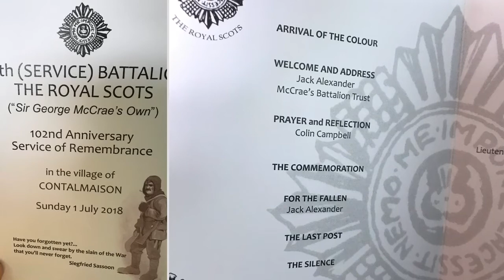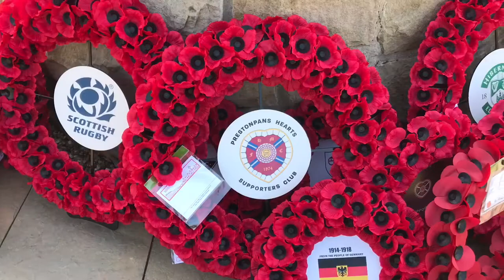McCrae’s Battalion Trust - Contalmaison 2018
MBT annual pilgrimage to Contalmaison, France to commemorate 16th Royal Scots on 1st July 1916 at battle of the Somme. Also 15th Royal Scots who fought & died alongside the 16th on that fateful day. Representatives from the Scottish & French Governments. City of Edinburgh Council. The Royal Scots Association. Officials from Heart of Midlothian, Hibernian, Dunfermline Athletic, Raith Rovers & Falkirk Football Clubs. Scottish Rugby Union, Officials & villagers of Contalmaison. This year the band of the Newfoundland Regiment joined the ceremony